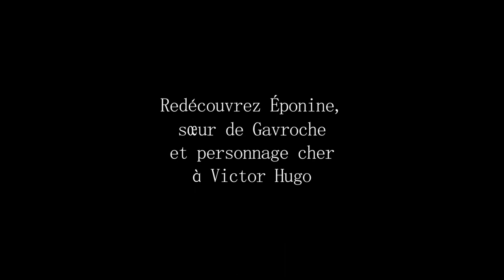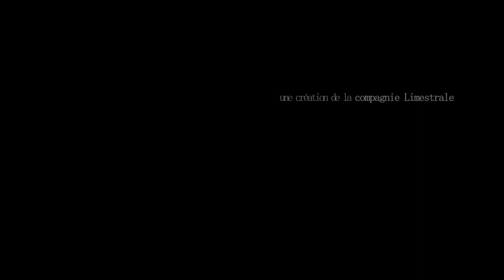Éponine, fille Thénardier - TEASER théâtre 2024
Redécouvrez sur scène l'un des personnages préférés de Victor Hugo, la sœur de Gavroche - et replongez dans le chef d'œuvre des Misérables !

Du 8 mars au 1er juin 2024, à Paris - La Folie Théâtre (11e).

Avec Sacha Pichol
Mise en scène de Aurélia Frachon
Une adaptation de Barbara Lecompte

Images de Hugues Willy Krebs

2023